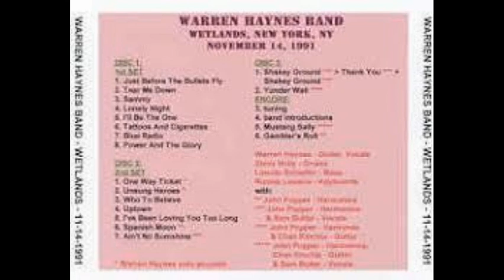Warren Haynes "SOUNDBOARD" - Pt. 2 - Wetlands Preserve - NYC, NY - November 14, 1991 - "MACS"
SETLIST:
Uptown
I've Been Loving You Too Long
Spanish Moon
A'int No Sunshine
Shaky Ground
Look Over Yonder Wall
Mutang Sally
Gamblers Roll

"Soundboard" Audio with Slideshow...

"MACS" - "My Archived Conert Series"